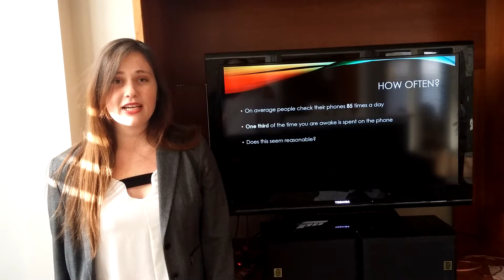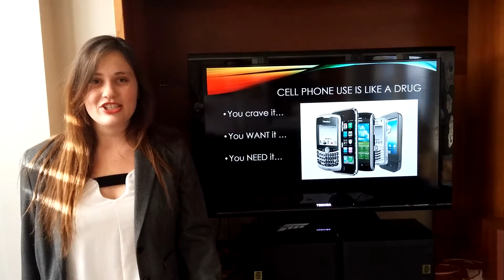Eng 4A03 - Stephanie Veltri - Society's Addiction to Cell Phones